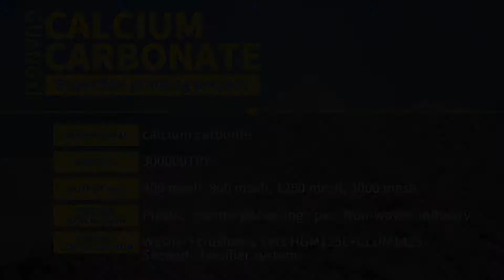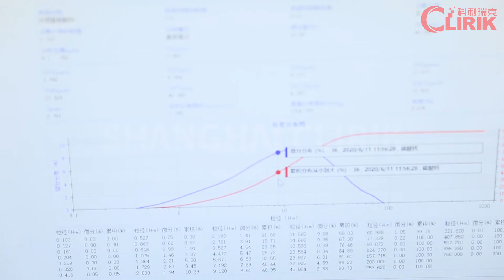Guangxi, China Clirik HGM Stone Powder Grinding Mill Working Site for Calcium Carbonate Processing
Last year, there was a calcium carbonate powder processing plant project started in Guangxi, China.

Clirik HGM superfine powder grinding mill can be used in including calcium carbonated and other more than 300 kinds of minerals powder processing. Such as: calcite, dolomite, kaolin, mica, limestone, barite and so on.

The powder fineness made by Clirik HGM superfine powder grinding mill can be adjusted between 300-2500 mesh. So no matter you want to process, 300 mesh, 600 mesh, 1250 mesh or 2500 mesh, Clirik superfine grinding mill will be a greater helper.